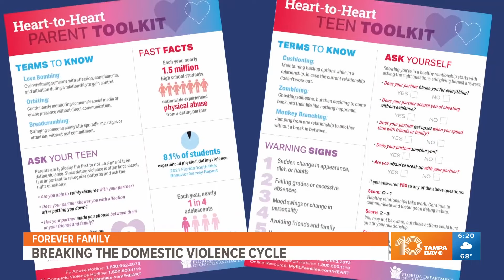Forever Family: Breaking the domestic violence cycle in teen relationships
Leaders are spreading awareness to parents and teens on knowing how to protect kids from abusive relationships.